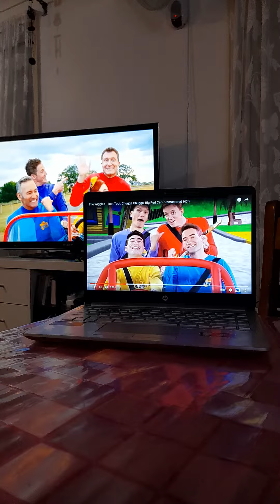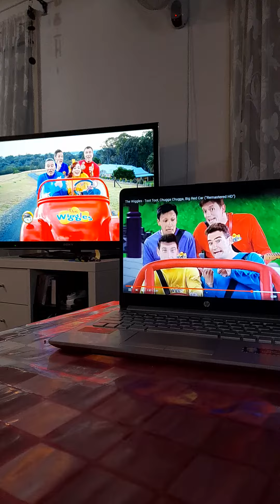toot toot chugga chugga big red car the wiggles